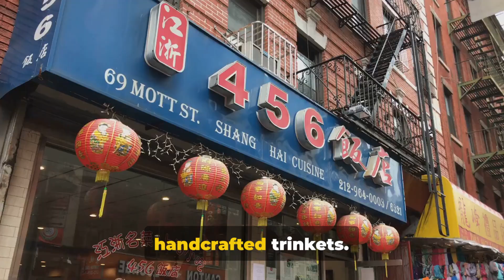San Francisco A Journey Through The City By the Bay